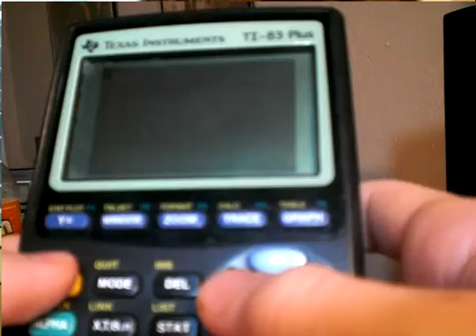CS:S in calculator ?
I'm not the creator of this ;p